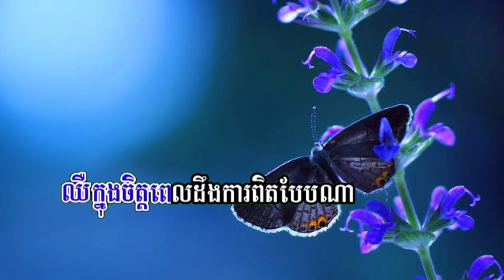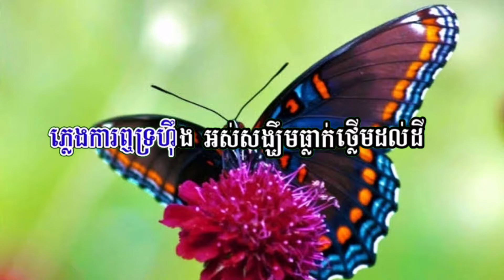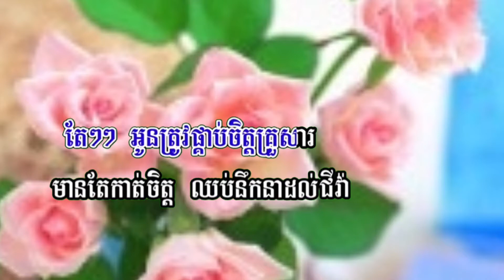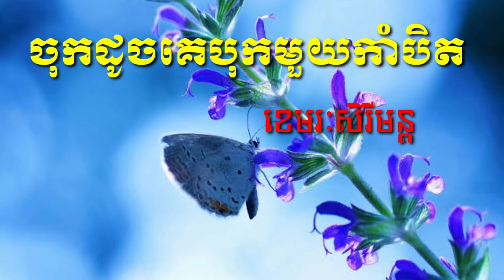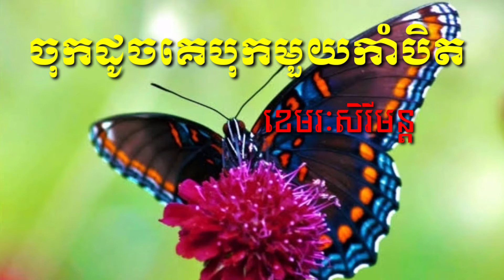ខេមរៈសិរីមន្ត ចុកដូចគេបុកមួយកាំបិត អក្សររត់ខារ៉ាអូខេ